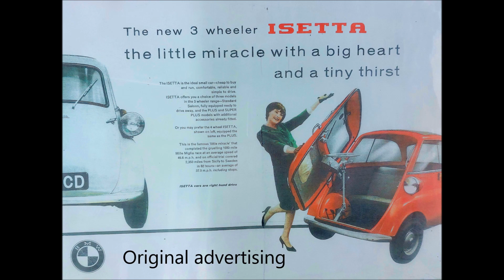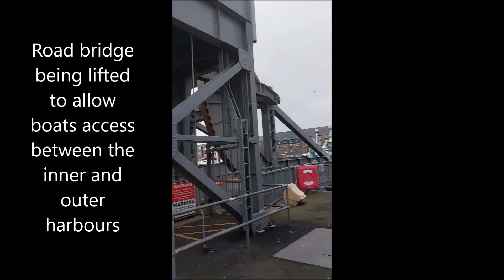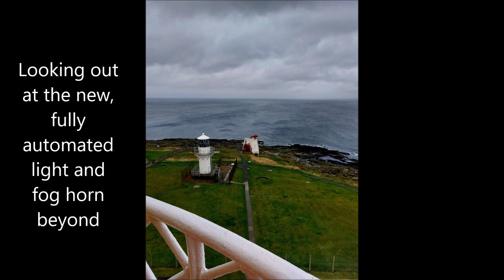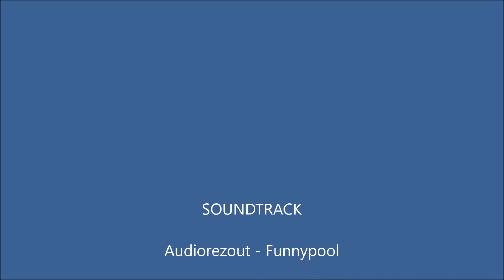A Tour of Moray and Aberdeenshire